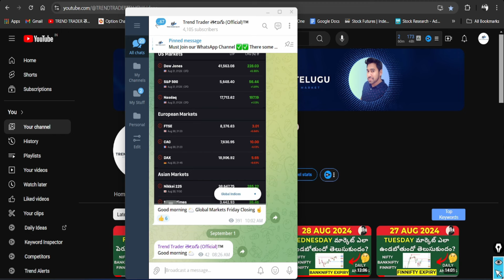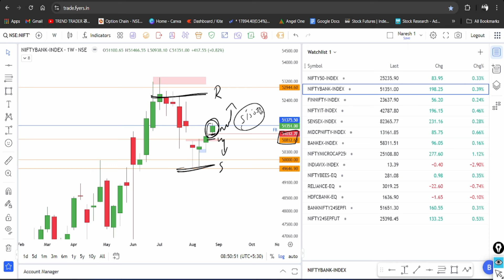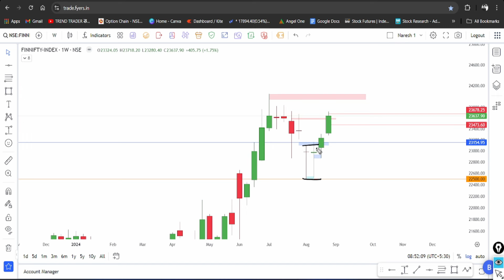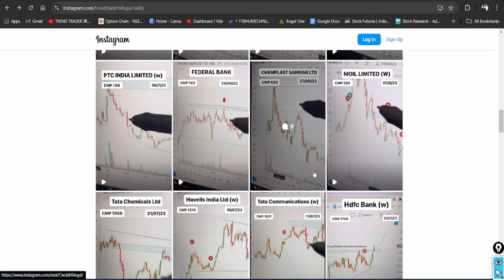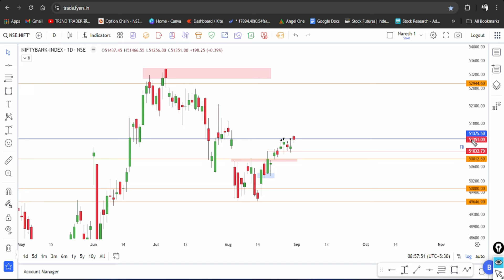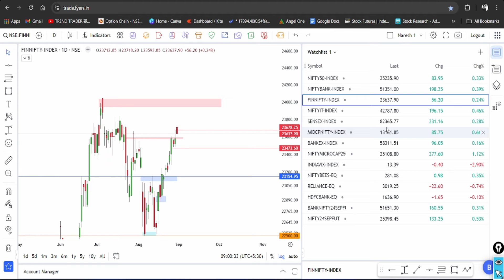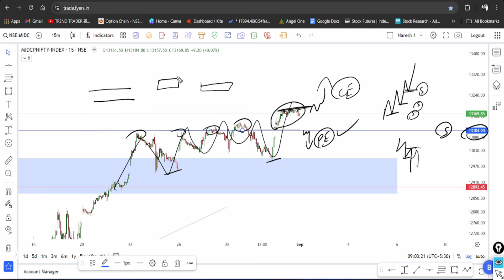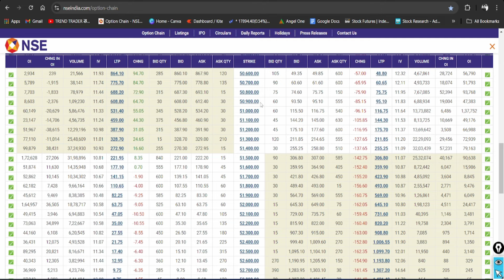NIFTY & BANKNIFTY PREDICTION FOR TOMORROW IN TELUGU MONDAY 02 SEP 24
Are you interested in knowing the Nifty and Bank Nifty predictions for tomorrow in Telugu? Look no further! In this video, we will analyze the trends and patterns of the Nifty and Bank Nifty indices to provide you with accurate predictions for tomorrow's market movements.